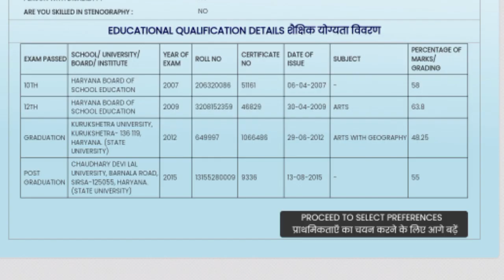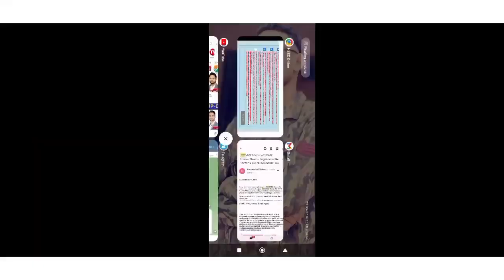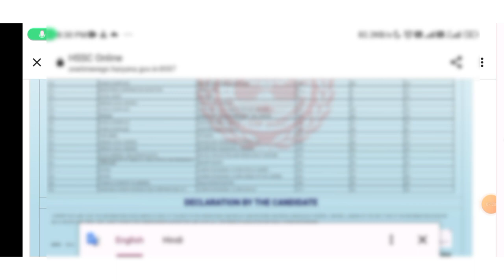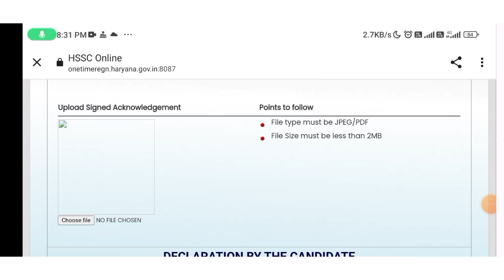ऐसे भरो पोस्ट प्रेफरेंस Cet Group C post preference kaise bharen | How to fill Cet Post preference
cet haryana group c post preference form kaise fill karen.